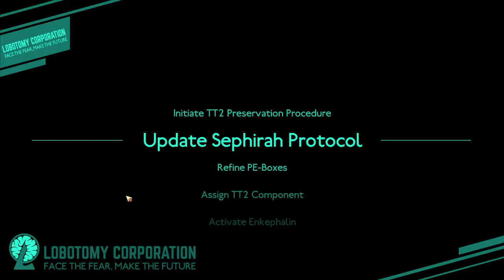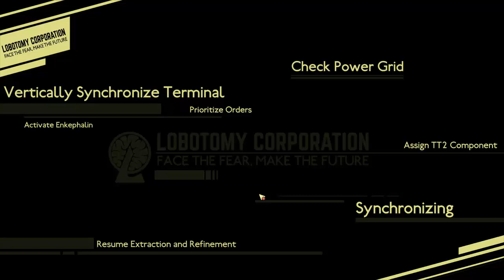Lobotomy Corporation |Gameplay| Ep43. Tiphereth Trickery III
Finally reaching the end of this marathon.

Monster Management Rogue-Lite Simulation game inspired by the monsters from game and movies such as SCP Foundation, Cabin in the woods and Warehouse 13. One disaster will cause another, and it will lead everything into chaos. Manage and Survive.